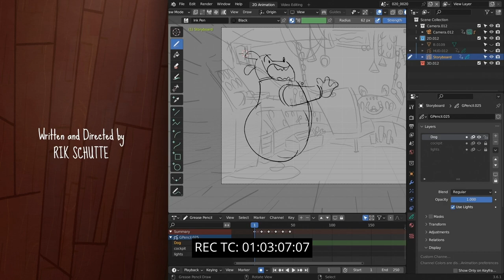"WING IT" RESCORE - Patrick McManus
My entry for Score Relief 2024

Score Relief is raising money in support of "In Place of War", a global organisation that uses creativity in places of conflict as a tool for positive change.  They enable grassroots change-makers in music, theatre and across the arts to transform a culture of violence and suffering into hope, opportunity and freedom.